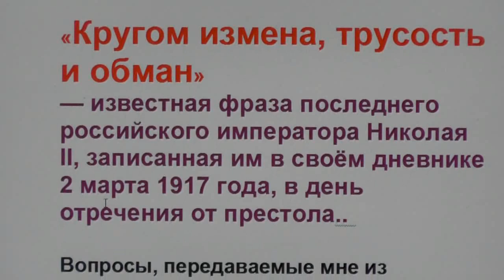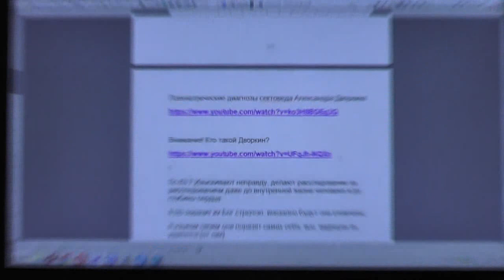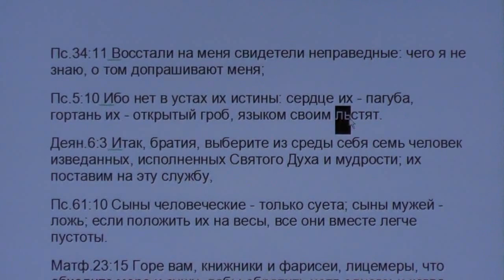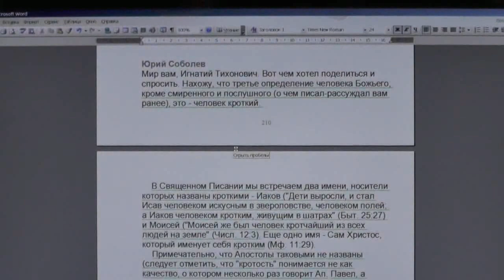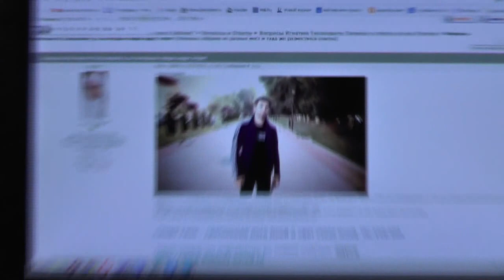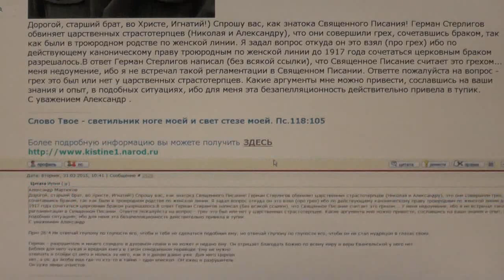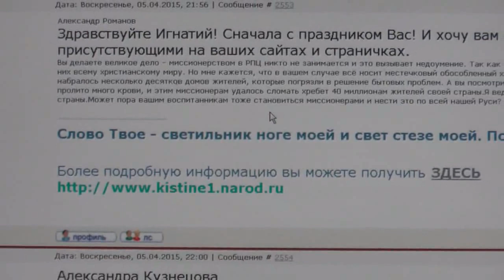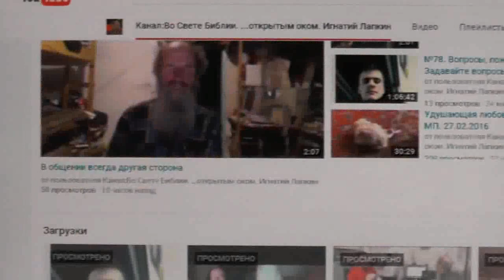№79. Вопросы, пожелания и события дня. Задавайте вопросы. 28.02. 2016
00:33- Измена, трусость и обман были в самом императоре Николае Втором;
03:33- О страдающем Сергее Козлове;
04:50- О синодальных миссионерских отделах. Патриархийная система;
09:32- Кто такой Дворкин? Ответ всем гонителям и недоброжелателям;
10:25- Последователи Даниила Сысоева;
13:12 –Сестра гонимая православным священником;
18:19- Одни те же вопросы о Богородице, иконах;
19:51- Об оголотелых миссионерах;
26:09- Фил.1:21 Ибо для меня жизнь - Христос, и смерть - приобретение.
27:53- О почитании мощей;
29:49- Юрий Соболев: определение человека Божьего,о кротости и смирении;
31:41- Вадим Канищев учится у Лапкина И Т;
33:20- Человек совершил насилие. Житие Иакова Постника совершил страшные грехи;
34:24- Священник Пётр Михалёв о причащении, традициях, чтении канонов;
39:37; 43:00- Что такое ИНН, как это может повлиять на моё спасение;
41:11- Эмилия Устинова об аудизаписях;
43:38- О Филарете Денисенко;
45:00- Жёны изменяют мужьям;
48:26- Герман Стерлигов обвиняет царя и царицу;
51:21-Почему священники на богослужении с покрытой головой и с длинными волосами?
52:23- О динозаврах;
52:56; 54:19- Церковь – это театр?
53:53- Как относитесь к Андрею Ткачёву?
59:54- В чём счастье в семейной жизни?
1:00:05- Даша Никулина об о.Анатолии, ходит в юбке, за это унижают в школе;
1:02:05- Почему в Ветхом Завете Бог жестокий, а в Новом Завете добрый?
1:06:00- Сильная обида на Бога;
1:08:00- Видеоканал, сайт.
В данной записи участвуют: Игнатий Лапкин, ...